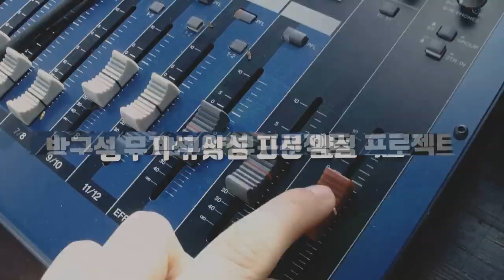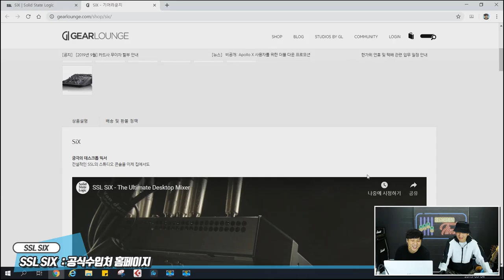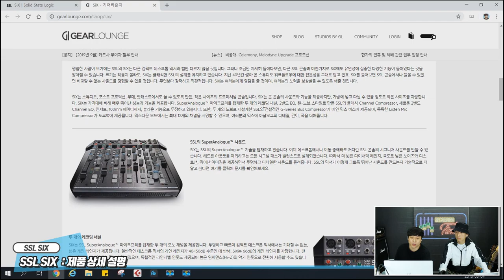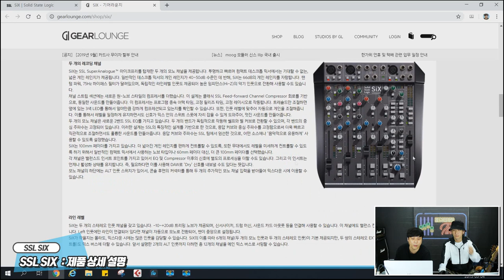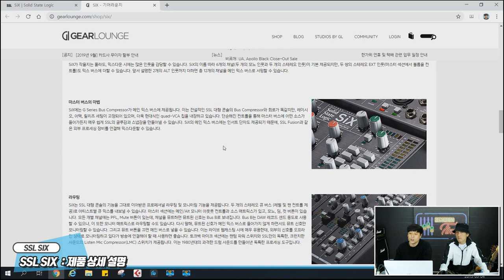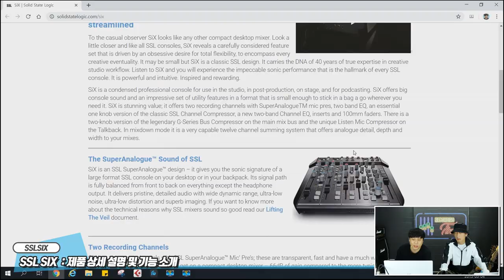Solid State Logic 데스크탑믹서 SiX 1편